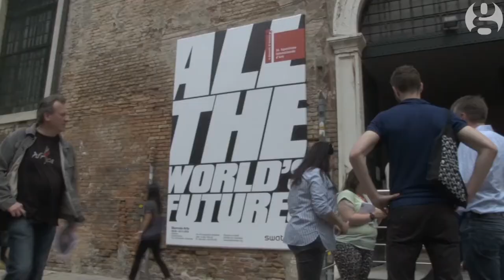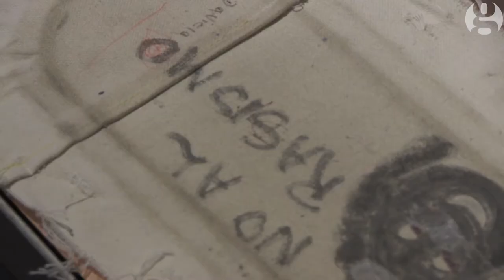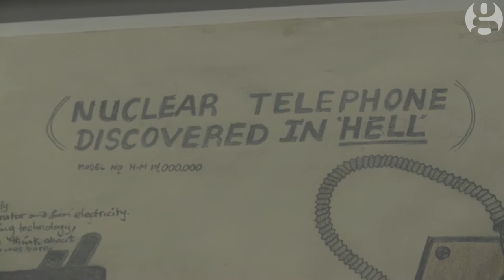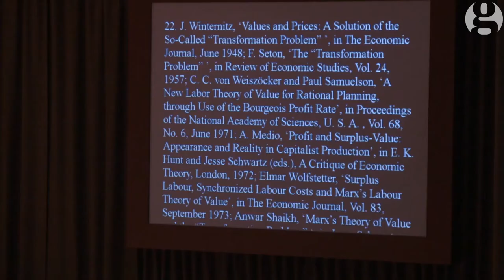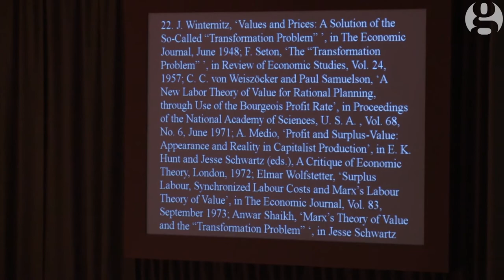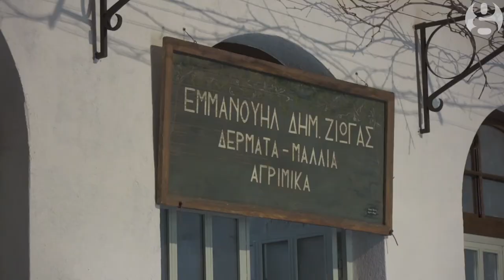Ready to land on a multicoloured moon? Adrian Searle at the Venice Biennale | Art and design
Take a wander around Venice until November and you can journey through space to a multicoloured moon, see gangs of oligarch sailors and find nuclear telephones from hell.
Guardian art critic Adrian Searle enjoys the excess – then ends up feeling like a baby.